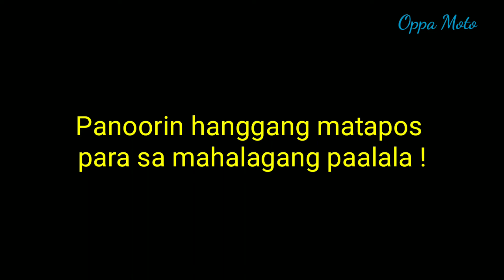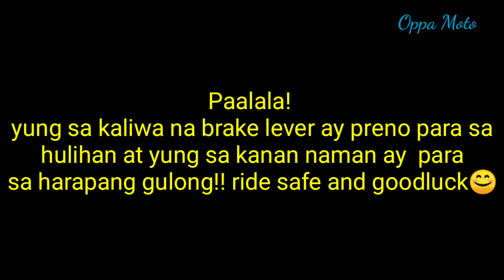MOTORCYCLE DRIVING TUTORIAL | MIO DRIVING TUTORIAL | PAANO MAG DRIVE NG SCOOTER | PART 1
Ginawa ko po ito para sa mga gustong matutong magdrive at sa mga bagohan palang😊 hope u like it , if u have further question just leave a comment😊